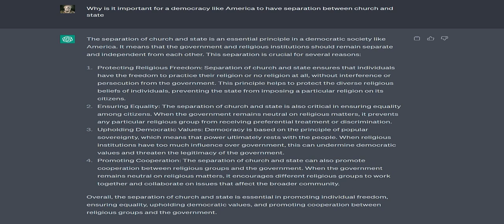Why is it important for a democracy like America to have separation between church and state?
Today, We ask chat GTP a question for the clueless republicans trying to put church in Texas schools

Lets see if this AI is smarter than the entire GOP of the State Of Texas shall we?~!